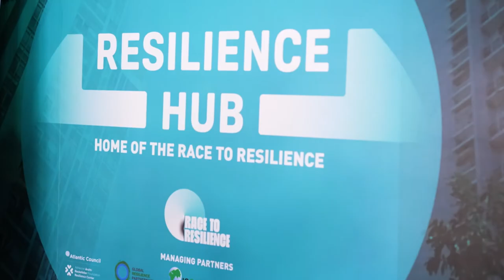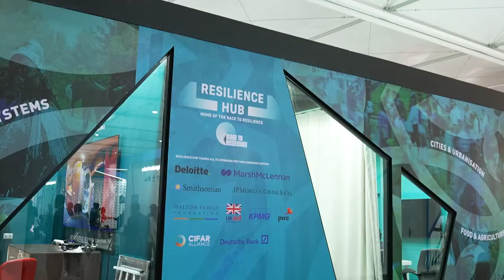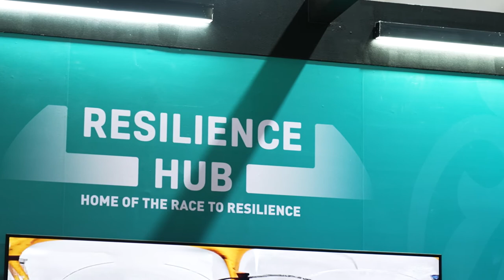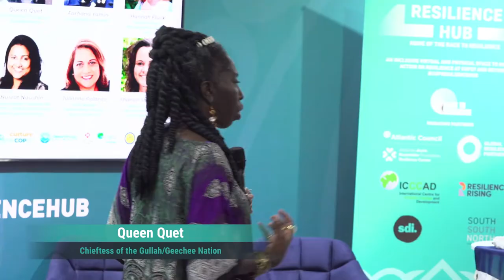Daily Recap, 17 November | COP27 Resilience Hub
Daily Recap | 17 November
Day 11 of the COP27 Resilience Hub sessions covered themes including arts, culture, antiquities and heritage; cities and urbanisation; disaster risk management and humanitarian action; and more.

The full programme is available on the virtual platform and on our

Be sure to register for our virtual platform to access live-streamed sessions, networking opportunities, sponsor booths and much more.